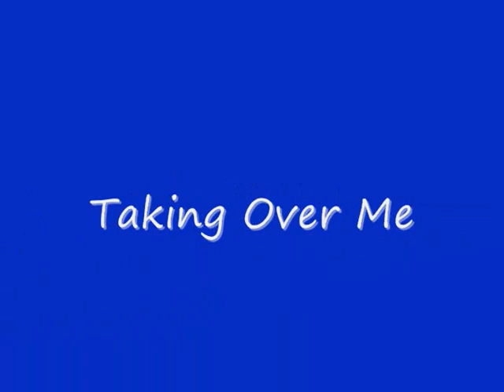JaSam Mvid: Taking Over Me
A big wake up call to TIIC! Sam did risk anything and everything to be with Jason and even protected him during his biggest battle ever! When Jason lost his memory and suffering from brain sezuires which were going to kill him if he didn't have surgery and the only reason he wanted to do it to be with Sam! Another case of The Real JaSam's True Love! How can they ever top that! So Jason goes from do anything for Sam even dying to wanting to kill her! Looks like GH wants to hang themselves don't they!

The song is called Taking Over Me by the awesome group Evanescence!